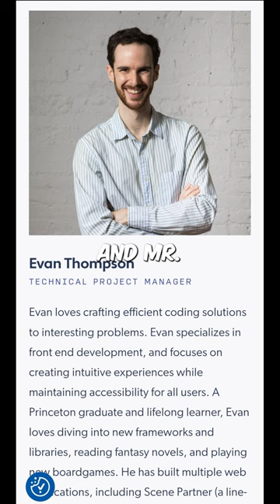Jewish Man CONFRONTS bagel eaters who TORE DOWN Hamas Hostage poster 🥯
MONTCLAIR, NEW JERSEY – Israeli man takes a stand after witnessing two individuals, Visual Artist Colleen Topping and Starbucks barista Luci Hornbeck, tearing down posters meant for a vigil honoring those abducted by Hamas in act to support Palestine. The confrontation escalates when Evan Thompson, a Technical Project Manager at Simpatico NYC, dismisses the incident as "No Big Deal". Watch the intense face-off unfold in this must-see clip!